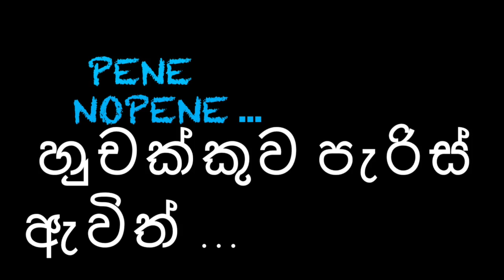HUCHAKKUWA IN PARIS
This video is about HUCHAKKUWA